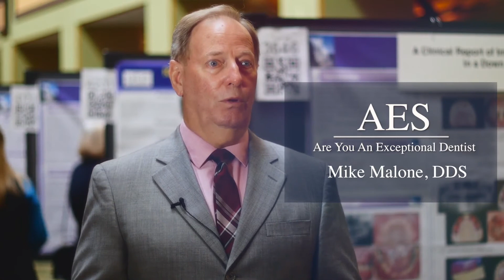Mike Malone - The Future of Dentistry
63rd Annual Scientific Meeting – February 21-23, 2018
Integration of Total Health in the Comprehensive Practice of Dental Medicine